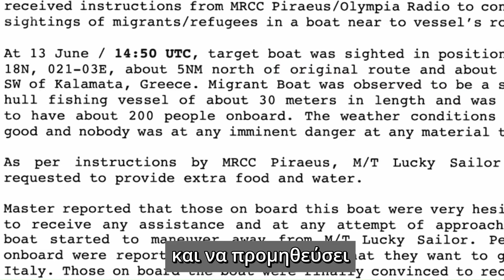BBC για Πύλο: Το πλοίο ήταν ακινητοποιημένο για τουλάχιστον 7 ώρες πριν βυθιστεί